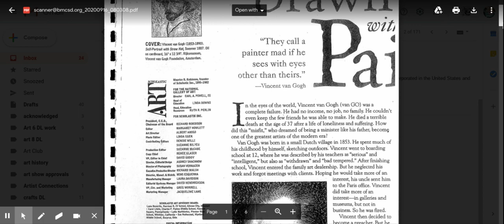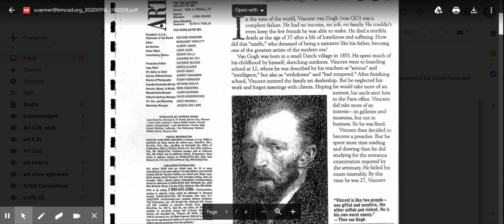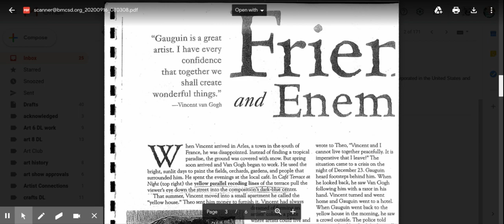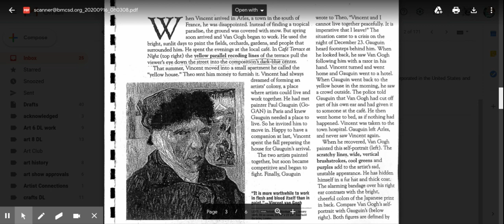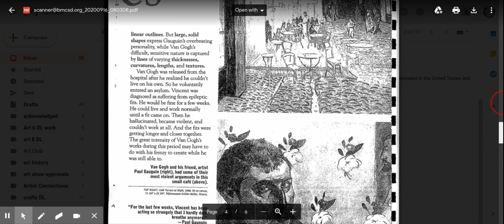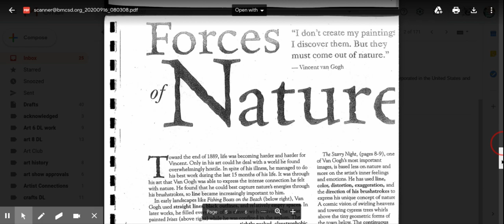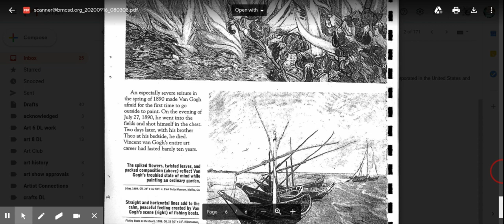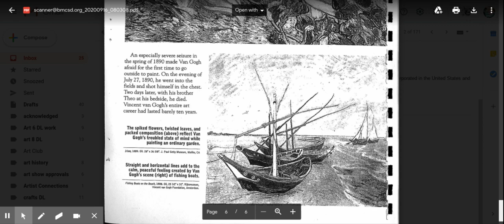scholastic art magazine Van Gogh